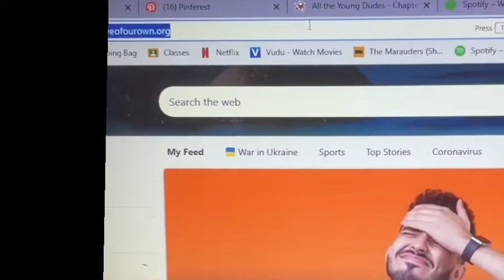Read all the young dudes